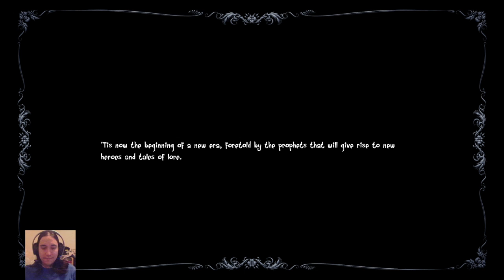Let's Check Out: Dragon Fin Soup! [First Impressions] PS4 Gameplay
Harsh language.

Let's check out a Rogue-like with a Grimm Fairy tales type of setting today, it is certainly interesting to say the least, great music.